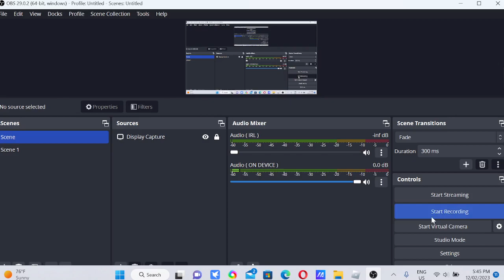I got star jelly from windy bee